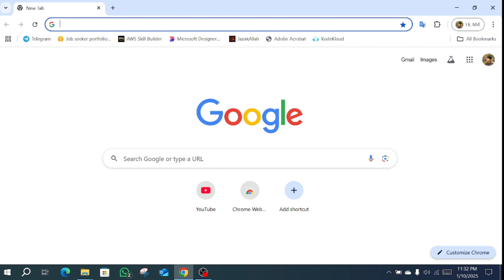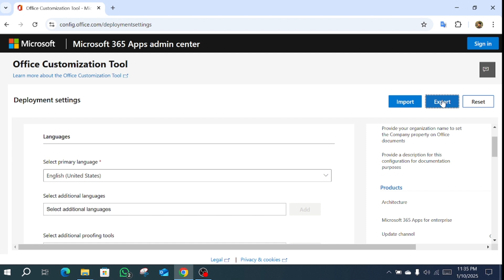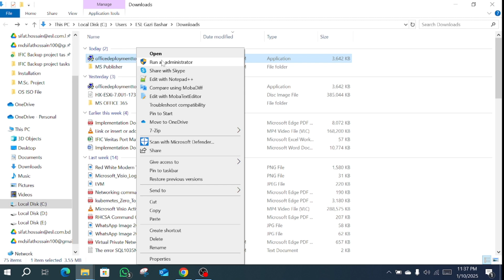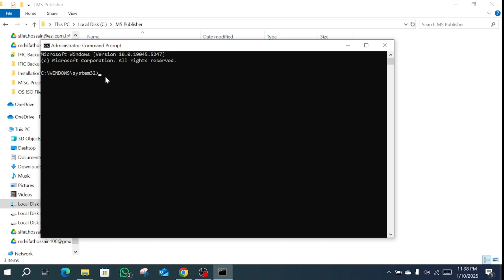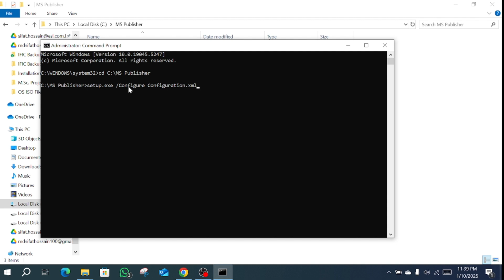How to Download and Install Microsoft Publisher Latest Version | MS Office Publisher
▶Command
👉cd C:\MS Publisher

👉In this tutorial, learn how to easily download and install the latest version of Microsoft Publisher on your computer. Follow the step-by-step instructions to get started with one of the best tools for creating professional brochures, newsletters, and other publications.

👉If your other apps( like word, excel, power point etc.) affected after publisher installation then follow the same process that shown in my video and only change under the apps section. select powerpoint, word, excel, publisher etc. apps that's your need.